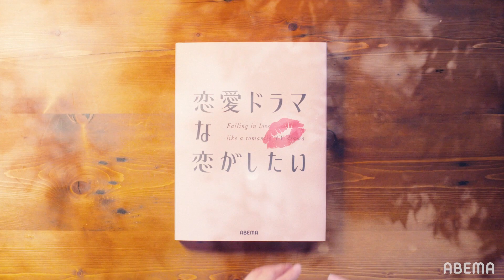【キャスト解禁💋ドラ恋最新作】SNS100万フォロワー美女やウルトラマン主役などが集結！『恋愛ドラマな恋がしたい~Kiss me like a princess~』5/15（日）よる10時から🎬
『恋愛ドラマな恋がしたい~Kiss me like a princess~』

5/15(日)よる10時START🎬

▼番組詳細
『恋愛ドラマの共演をきっかけに恋は生まれるのか？』
をテーマに、若手俳優と女優がキスシーンのある恋愛ドラマの撮影をしながら
その恋模様も追いかけるリアリティショー。

メンバーは役作りとして、約一ヶ月の共同生活をしながら全６本の恋愛ドラマの撮影をする。
主役を勝ち取りキスシーンを演じるのは誰？演技を超えたキスは生まれる？

海外でも配信中で注目度UP！20代/30代大人女子人気NO.1のドラ恋シリーズ第9弾。